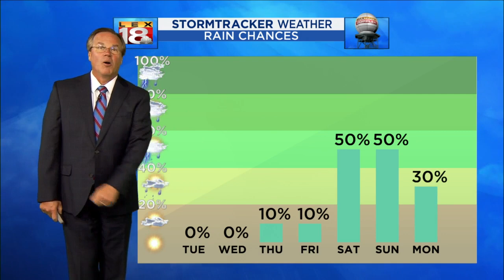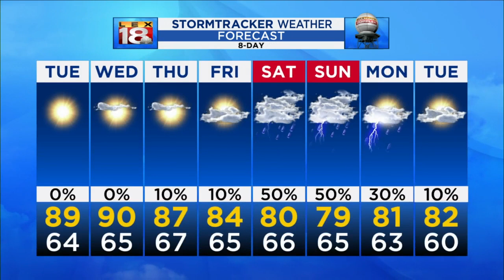Bill Meck's 6pm weather forecast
After a glorious Labor Day weekend, there is little sign of any significant change to our overall weather pattern.